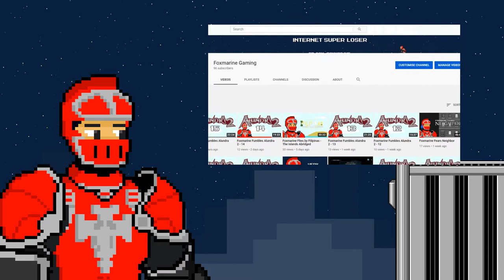Let's Talk Final Fantasy XIV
0:00 Introduction
3:30 Jobs and Classes
6:31 Gameplay
8:40 World and Level Design
11:46 Story
20:08 Final Thoughts

Audio:
- FFXIV OST:
ARR Login Screen
"I am the Sea"
"A New Hope"
"Wailers and Waterwheels"
"Solid"
"Crimson Sunset"
Pixel art and animation by Foxmarine